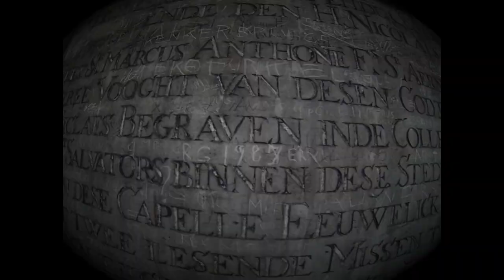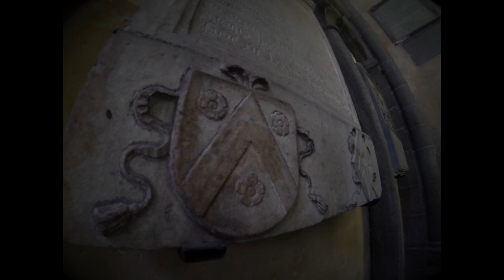3de Oge - Brugge die schone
Beat - RedRum
Video - Fully Loaded